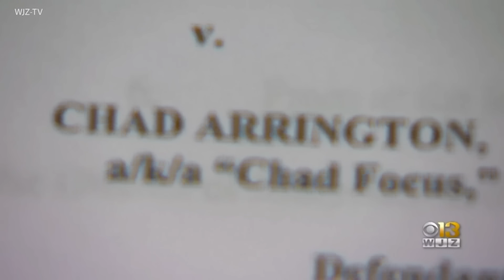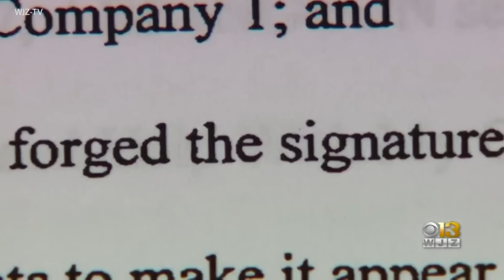Baltimore Rapper Indicted For Funding Music Career With $4.1 Million In Stolen Money